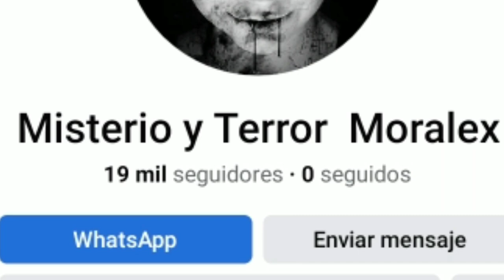El Nuevo Brujo (Historias De Brujeria) Relatos De Brujeria, Relatos reales de Terror Para No Dormir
Antonio era un Brujo temido en el pueblo, su poder era tal que nadie le hacía frente.

Visita el Espacio de los Autores:
🖋Moralex Misterio y Terror